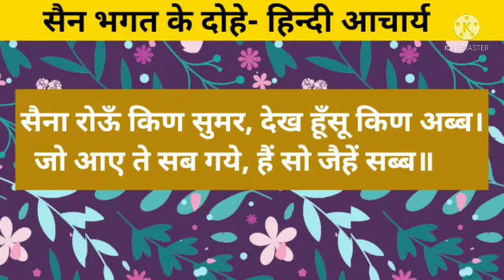भगत सैन के दोहे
भगत सैण एक हिन्दू सन्त थे जिनकी रचनाएँ गुरु ग्रन्थ साहिब में सम्मिलित हैं। इनका जीवनकाल १४वीं शताब्दी क अन्तिम काल तथा १५वीं शताब्दी का आरम्भिक काल है। वे भगवान की भक्ति के लिये घर-घर में जाने जाते थे। पेशे से वे रीवा के राजा राम के शाही नाई थे। वे स्वामी रमानन्द के शिष्य थे।